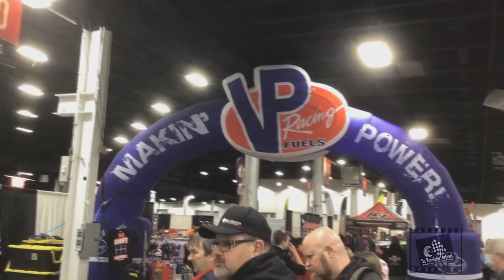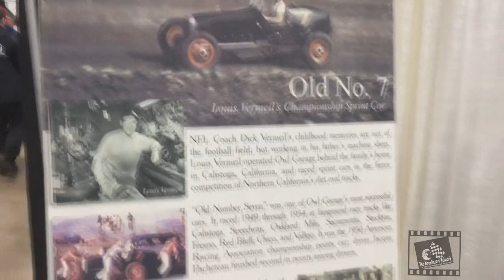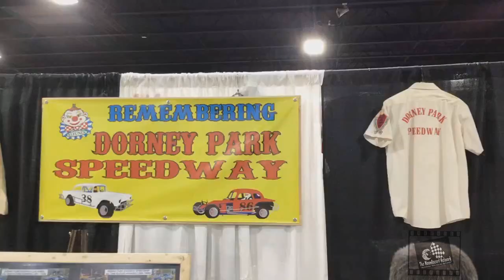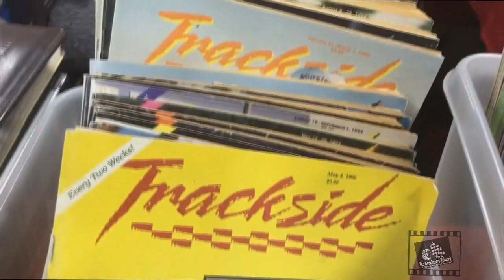2022 Motorsports Show - Oaks, Pennsylvania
Our take on this years PPB Motorsports Race Car & Trade Show fueled by Sunoco. The perfect way to rid yourself of cabin fever, and a auto racing tradition.